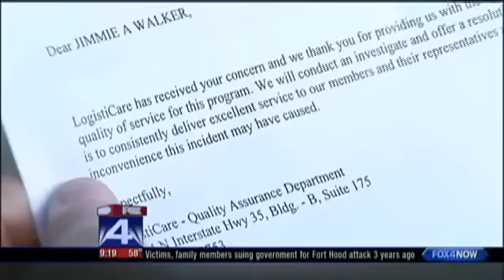KDFW-TX FOX 4 News Report on Opposition to Full-Risk Broker Model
KDFW FOX 4 investigative reporter, Becky Oliver, reports on service quality issues alleged against full-risk broker transportation provider, LogistiCare.